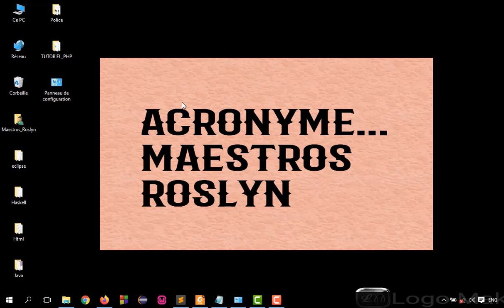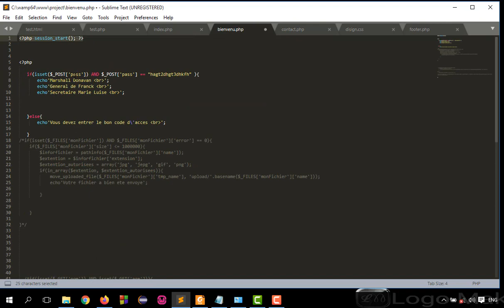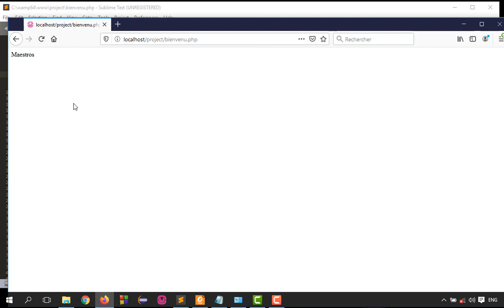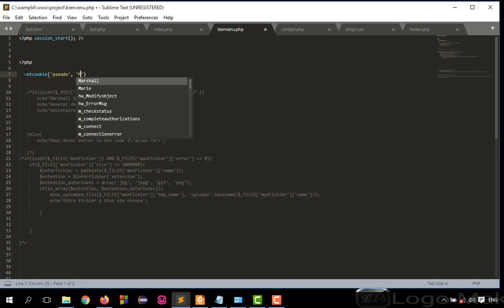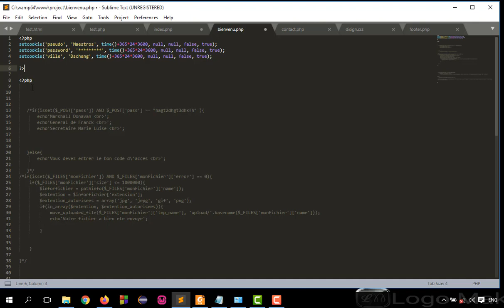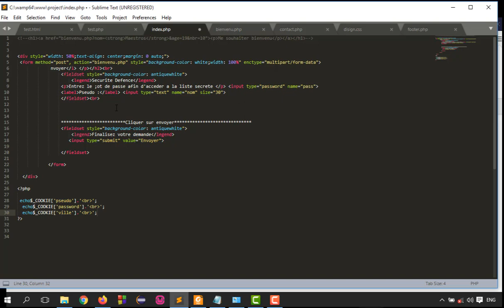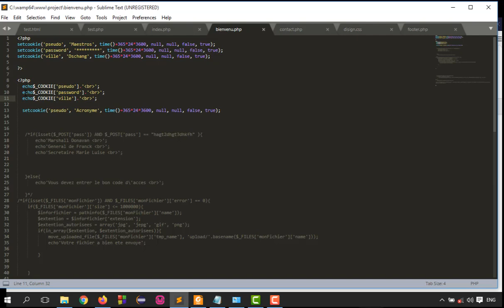LES BASES DU PHP 17 - COOKIES ET SESSION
Bienvenue pour ce nouveau cours traitant des langages de programmation PhP et MySQL. Dans ce tutoriel, nous commencerons par voir les bases. 🚀Petit Quiz en Php la

Alors Pour suivre ce cours, vous devez au préalable connaître et maîtriser les langages HTML et CSS. Si vous ne connaissez pas ces langages, rdv ici ➡️
⏰ Rejoins moi et ainsi que des milliers d'étudiants dans notre Groupe d'étude ici ➜
🚀 Ou me suivre ?

J'espère que ce nouveau cours vous plaira ! A bientôt,
💨Le PHP ou encore ( Hypertext Preprocessor ).